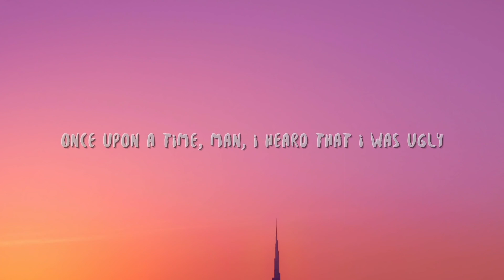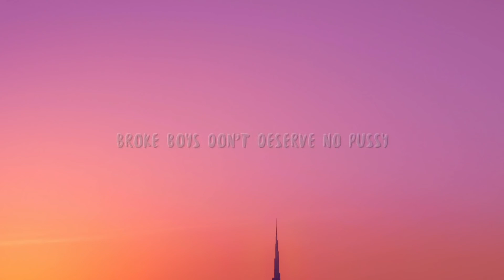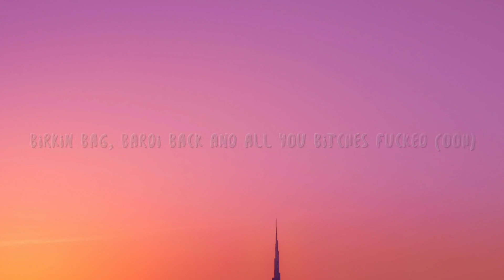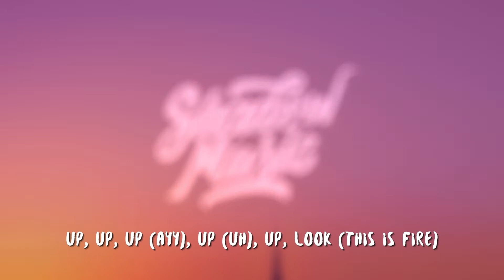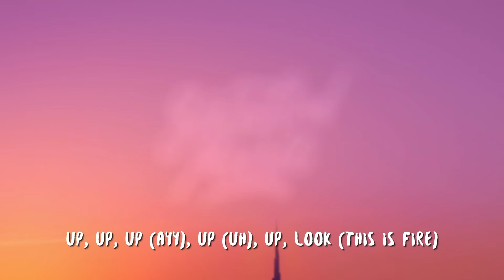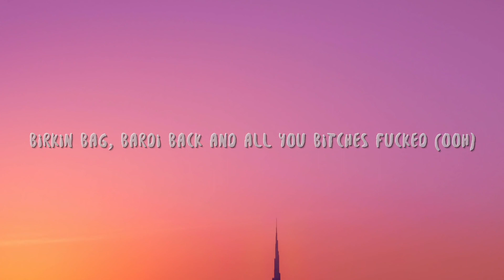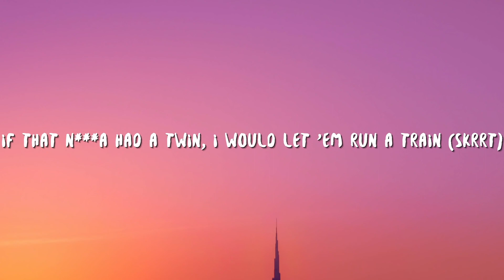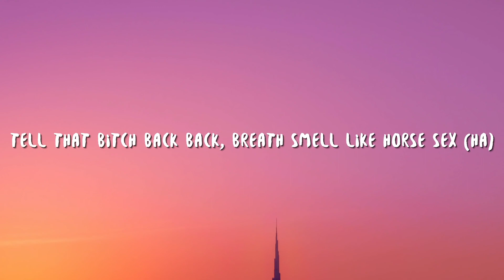[ 1 HOUR ] Cardi B - Up ((Lyrics))